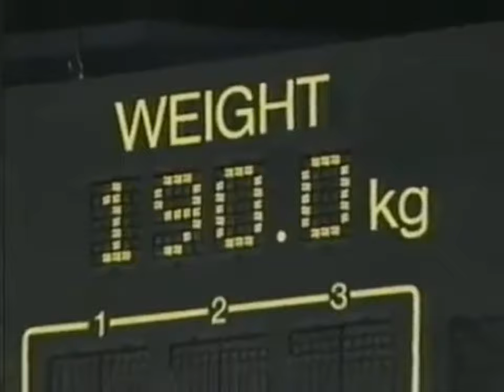Naim Suleymanoglu Highlight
Naim "The Pocket Hercules" Suleymanoglu